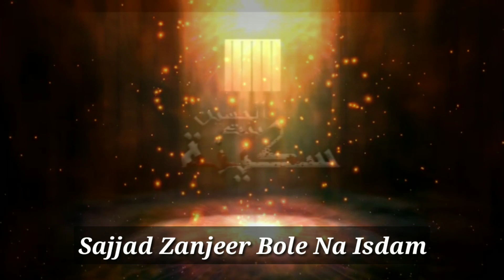Bibi Sakina (s.a) || Noha Whatsapp Status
13 safar Shahadat status ,
13 safar bibi sakina,
13 safar bibi sakina noha,
13 safar Whatsapp status
13 safar status,
13 safar bibi sakina shahadat status,
13 safar bibi sakina shahadat whatsapp status,
13 safar Farhan Ali waris status,
13 safar Farhan Ali waris Whatsapp status,
13 safar Farhan Ali waris Bibi sakina,
Farhan Ali waris Bibi sakina,
13 safar Mir Hasan Mir,
13 safar Mir Hasan Mir status,
13 safar Mir Hasan Mir Whatsapp status,
13 safar Mir Hassan Mir bibi sakina status,
Mir Hasan Mir bibi sakina,.
13 safar Nadeem Sarwar status,
13 safar Nadeem Sarwar Noha status,
13 safar Nadeem Sarwar bibi sakina,
Nadeem Sarwar bibi sakina status,

bibi sakina status,bibi sakina Whatsapp status,bibi sakina shahadat status,bibi sakina 13 safar,bibi sakina 13 safar Whatsapp status,shahadat bibi sakina, 13 safar ,13 safar 2021